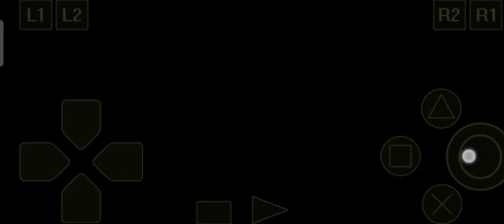HARVESTMOON || hari ke 5 spring th 1